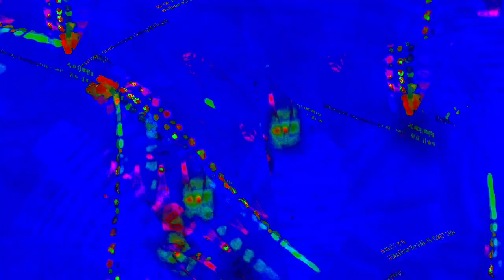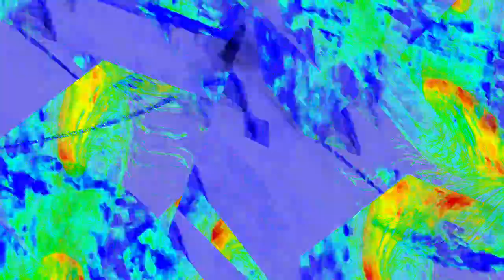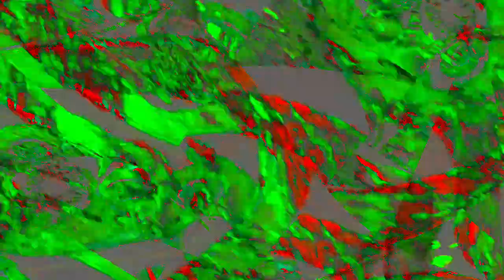[EPILEPSY WARNING] Movie 23 12 31 12h49m20s